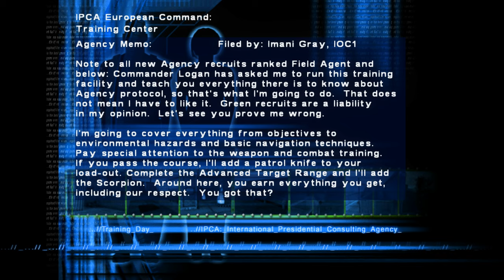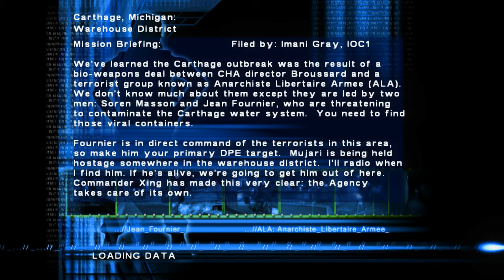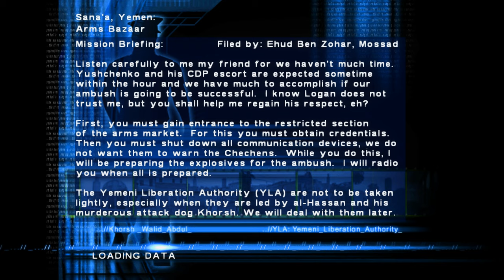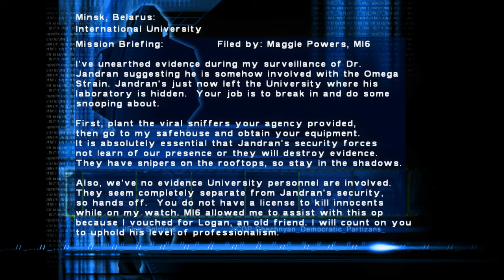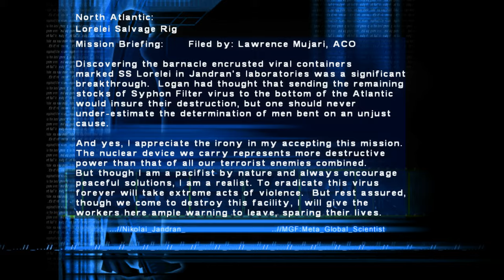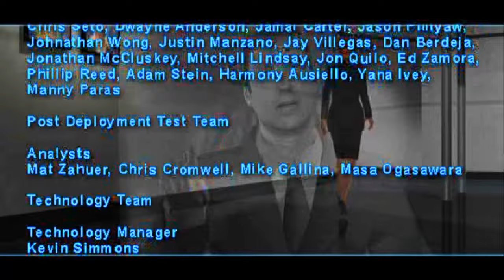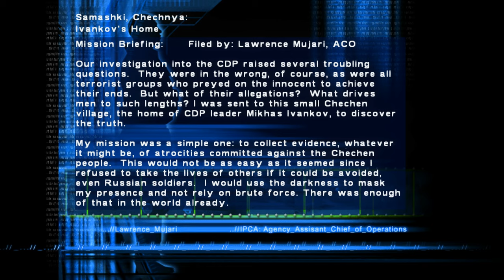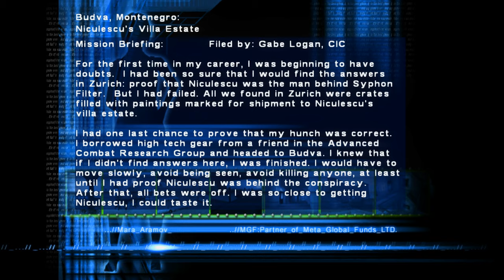Syphon Filter: The Omega Strain "Remastered" - Full Game/All missions [4K:60fps] 🔴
This game was clearly ahead of it's time, 4 player co op in 2004 was so impressive, however the level design isn't the best clearly such game mod was new and they didn't know how to design the levels for optimal fun gameplay.
Very interesting concept and a lot of features were implemented in this game, I'm very impressed.

"With a new variation of online gameplay, The Omega Strain makes a name for itself by providing a fun area for groups of people to get together and coordinate for some group action. With 17 missions and hundreds of objectives to take care of, there's enough to dig through for quite a while. Fans of the series should be able to jump right in and find a good new variation of the older games.

Still, with the control issues and the respawning and the floaty movement, The Omega Strain is kept in check from becoming a more immersive experience and is instead more of an arcade-style shooter. These flaws in the game show that there's still room to grow after this experiment in online gameplay is concluded. Hopefully, Sony Bend will learn from these mistakes and hone this style of gaming into a more refined system. " - IGN

Metacritic 65%

Timestamps
Intro - 00:00
Character creation - 3:23
 IPCA European Command Training Center - 5:47
Carthage, Michigan Quarantine Zone - 13:15
Carthage, Michigan Warehouse District - 40:28
Carthage, Michigan Carthage Mall - 58:52
Mazyr, Belarus Krivorozhstal Mill - 1:13:07
Mazyr, Belarus Belaya Vezha - 1:37:33
Sana'a, Yemen Arms Bazaar - 2:01:22
Sana'a, Yemen Taherir Palace - 2:21:06
Belarus, Minsk International University - 2:44:06
North Atlantic Lorelei Salvage Rig - 3:33:11
Tokyo, Japan Murakawa Tower - 4:15:21
Taguang, Myanmar Irawadoy Basin - 4:58:44
Zurich, Switzerland Niculescu Funds Tower - 5:13:54
Kiev, Ukraine Chechen Terrorist Base - 6:15:37
Ending - 6:55:15
Credits - 6:57:52
Bonus 01: Pescara Italy St. Cetteo Square - 7:02:00
Bonus 02: Trash, Kumar, Kyrgyzstan Saydahmat's Village - 7:12:31
Bonus 03: Samashki, Chechnya Ivankov's home - 7:35:54
Bonus 04: Budva, Montenegro Niculescu's Villa Estate - 7:53:45

"Remastered" in the title because of the amount of additional shaders that make this game looks so much better.